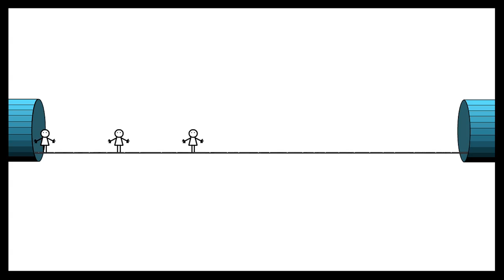LIFE IS RANDOM - Bruno Bozzetto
Life just happens, it depends on nothing but fate.

Bruno Bozzetto's Animated Shorts are on Youtube for you to enjoy freely.
Please keep in mind that all works are copyrighted. You can watch them and share them on your Socials, but you may NOT screen them in public, remix them, re-upload them, or use them for commercial purposes such as Television broadcasting and Business Sites/Activities.
For any Licensing and Permissions inquiry, please contact our Studios.